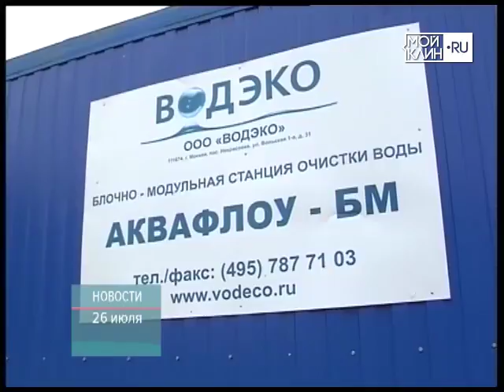ТНТ-Поиск: Глава района в д. Масюгино